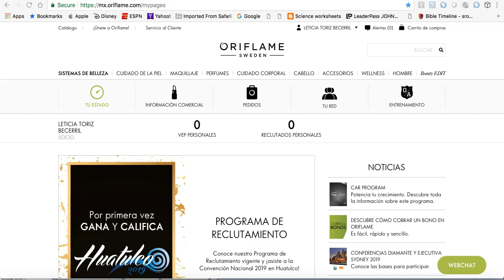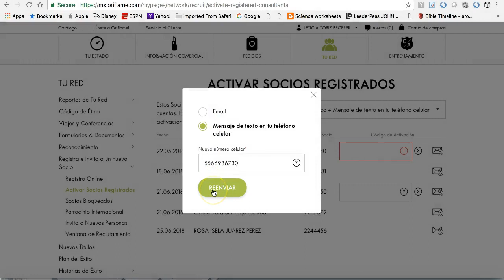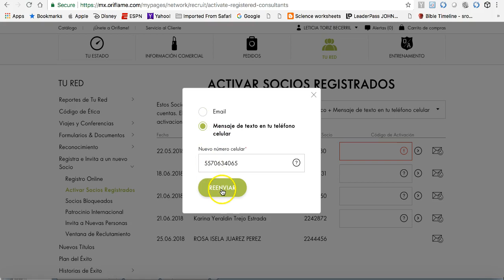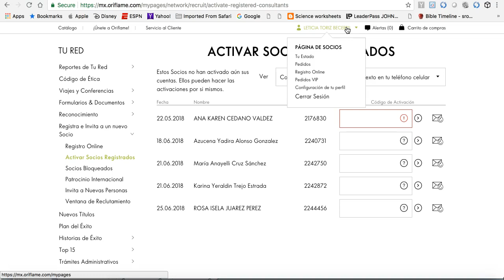Como activar cuentas de tus socios en Oriflame